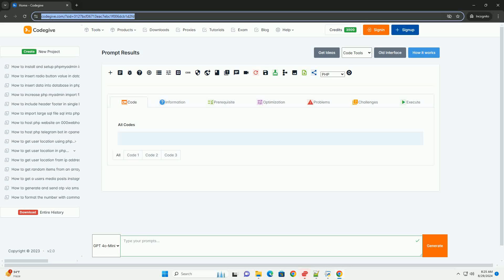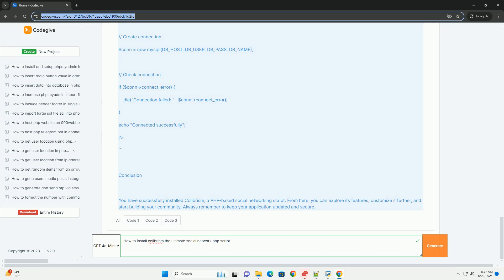How to install colibrism the ultimate social network php script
to install colibrism, the ultimate social network php script, follow these general steps. first, ensure your server meets the necessary requirements, including php, a compatible database (like mysql), and necessary php extensions. download the colibrism script from the official website or repository. next, upload the script files to your web server, typically in the public html directory, using an ftp client.

after uploading, create a new database in your hosting control panel and note the database credentials. access the installation wizard by navigating to your site's url in a web browser. follow the on-screen prompts to configure the database connection and set up admin credentials. once the installation is complete, you may need to adjust file permissions for certain directories for optimal functionality. finally, remove the installation directory for security reasons. with these steps, you can successfully set up colibrism and start building your social network.

python install pandas
python install cv2
python install mac
python install
python install numpy

python install pandas
python install cv2
python install mac
python install
python install numpy
python install requirements.txt
python install requests
python install windows
python install pip
python install package
python network analysis
python network scanner
python network module
python networking library
python network automation
python network graph visualization
python network graph
python networking projects